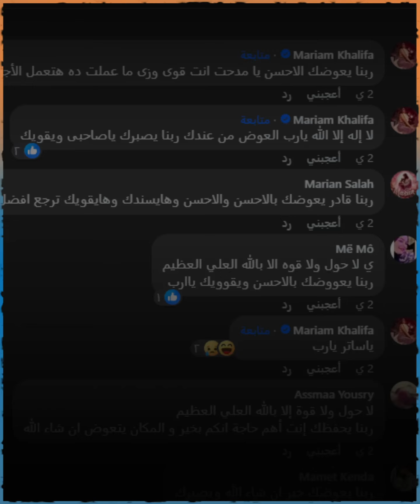نيران تلتهم مشروع بلوجر شهير في دقائق